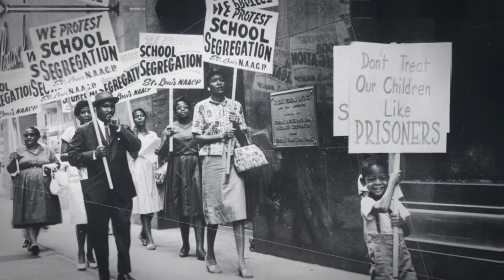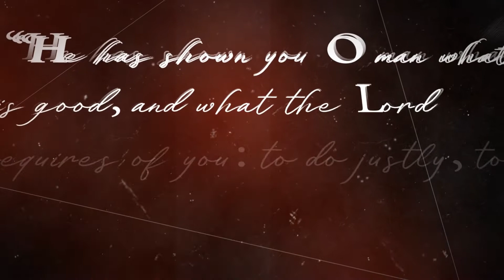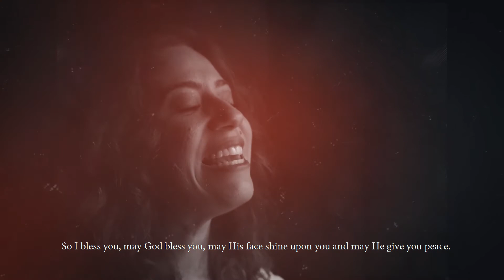Change the Story